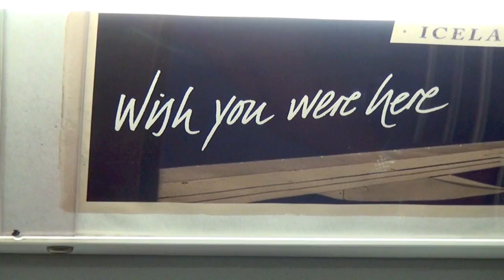Val Zupan, What is love? An adorable couple from NYC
A short love story of an adorable couple from NYC, Autumn 2012